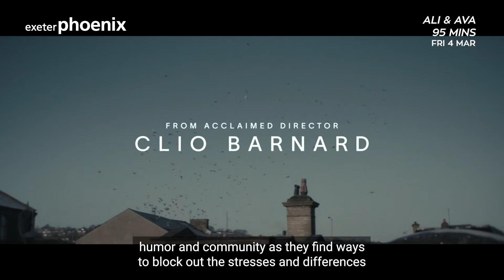74 in 74 | Studio 74 at Exeter phoenix | Thu 3 March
Want to hear more about our cinema programme? 74 in 74 is a weekly series where we’ll take you through the films coming up in Studio 74 this week in just 74 seconds. Check out another episode with our film programmer Claire.

See the full film programme at Exeter Phoenix's solar-powered cinema Studio 74